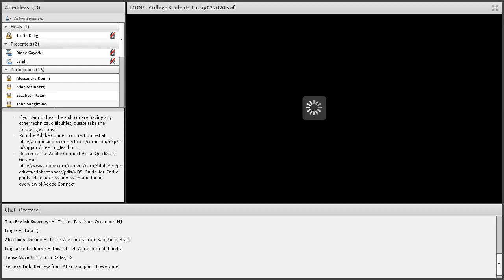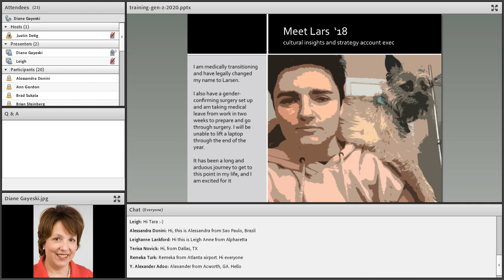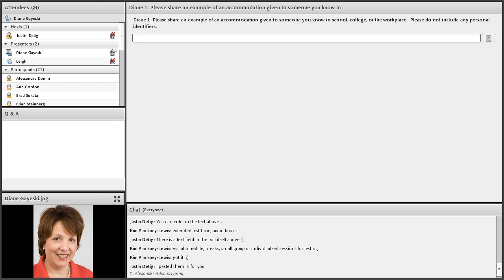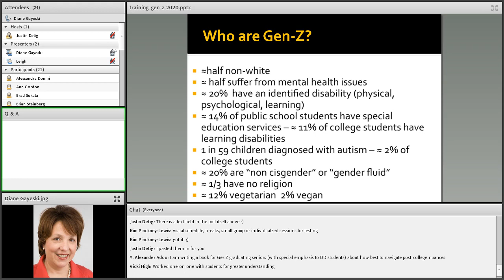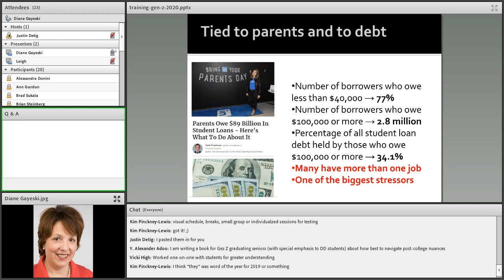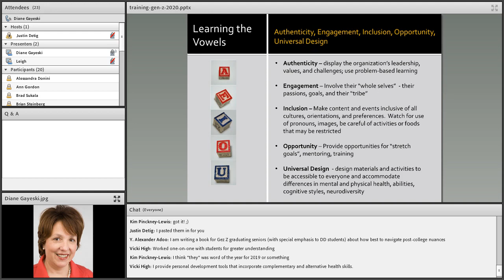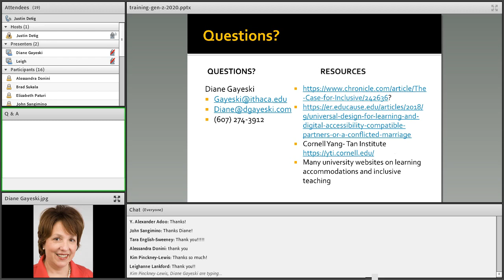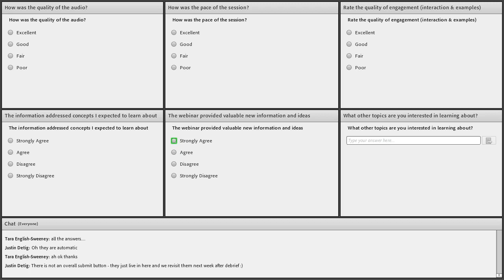College Students Today Are Your Learners Tomorrow. Are You Ready For Their Expectations?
Diane shares some great tips on how to identify the changing profile of college students and accommodating to their learning needs.